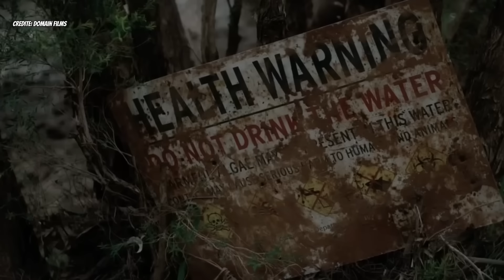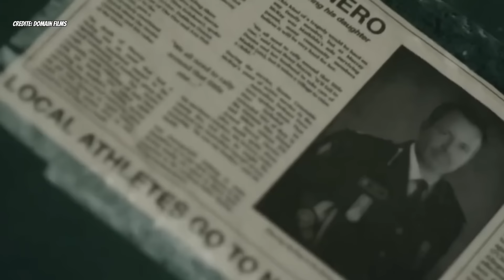Micul Oras Terorizat De O CREATURA Mutanta Care Omoara Pe ORICINE Se Afla In Cale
Intr-un oras din Australia, un cangur mutant incepe sa vaneze oameni dupa ce mediul inconjurator a fost distrus de minele de carbune.

Nume Film: Rippy